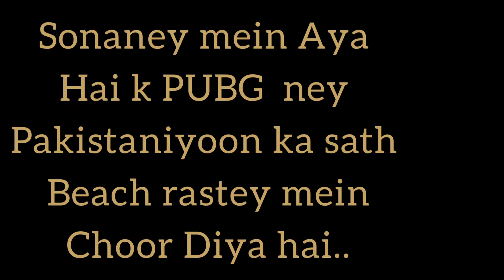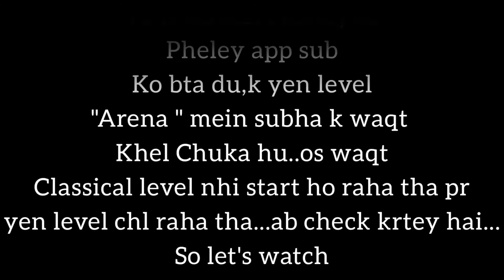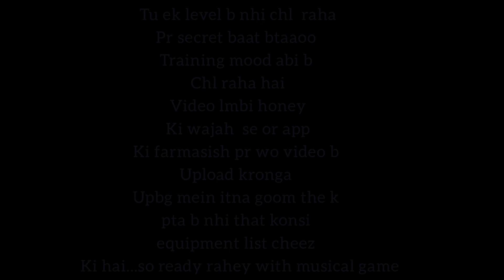PUBG ban in (Pakistan)😮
training mood ki b record ki hai..agr wo app ko dekhni hai tu esey itney like to pohanchai k upload krni he prey...or yen b bta du training mood b yen yen smj Aya Jo PUBG k duraan nhi PTA thi...with music...k dekhne mein b Maza ajayen..End mein ...Meri itni request hai. k channel ko subscribe knrna maat bhuley